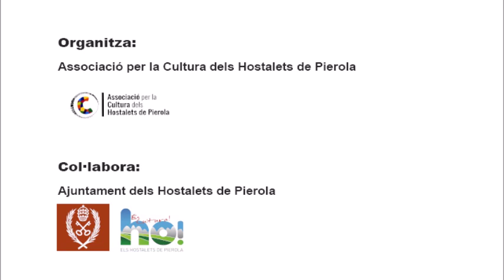Promo Il Trovatore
Associació per la Cultura dels Hostalets de Pierola
31 de gener de 2017, 20,15 hores
IL TOVATORE de Verdi.